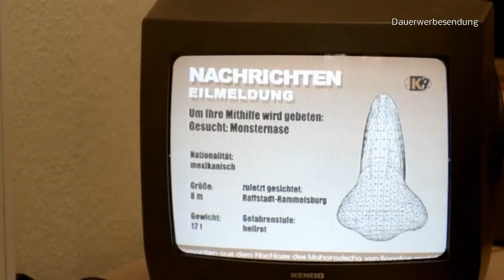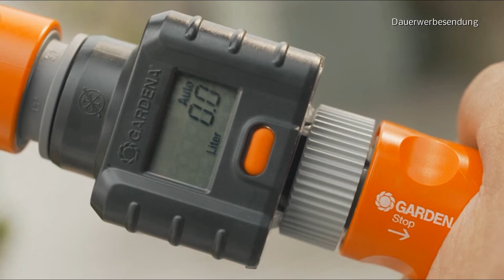Mike Reichenbach Demo 2013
Demo-Reel 2013 des Schauspielers Mike Reichenbach.